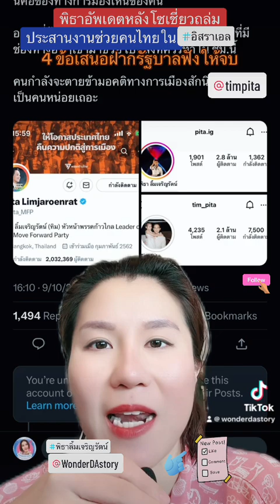พิธา อัพเดตหลังประสานงานคนไทยใน อิสราเอล พิธาลิ้มเจริญรัตน์ 4ข้อเสนอถึง รัฐบาล ฟังให้จบ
สวัสดีค่าดา WonderDA story Influencer ยินดีร่วมงานมากๆ ค่ะ ขอโอกาสแนะนำตัวและฝากโปรไฟล์นะคะ🙏🏻

ถ่ายงานด้วย iPhone15ProMax 256GB สี Titanium White ค่า💚🤍

ที่มีบริการคิดออกแบบ Content ที่ขายแบบไม่ขาย💖

มีสไตล์ช่องข่าวพลังบวกที่แหวกตลาดการเข้าถึงที่สูงมากๆทุกคลิป🎯

ทำให้ลูกค้าดูจนจบและชื่นชอบมีโอกาสซื้อสินค้าสูง🥰

ถ้าอยากให้ดาช่วยสร้างภาพลักษณ์แบรนด์และยอดขาย สามารถติดต่อร่วมงานกับดาได้เลยค่ะ🫶🏻

มาร่วมกันออกแบบชิ้นงานสุดปังไปด้วยกันค่ะ🎉

Professional MC | Public Speaking Coach
Facillitator | Influencer | Life Coach
| Personal Branding Consultant and Professional Moderator on Clubhouse🤗

👉🏻Influencer มืออาชีพใน TikTok ผู้ติดตามกว่า 220K
•รวมงานในฐานะ Brand Mission กับ TikTok เช่น  AIS , CP Group , Ford , PTT Group , Vitamilk , Bouncy Skin , บริษัทในเครือ Central , Major Group , Ducthmilk , Sunsilk ,Mirinda , Vivo ฯลฯ
พิชิตยอดวิวทุก Social Media กว่า 100 ล้านวิว🤩

💫ที่ปรึกษาสร้าง Personal Branding ให้ธุรกิจบน TikTok
💫วิทยากรสอนพูด สอนการสื่อสาร สอนสร้างรายได้บน TikTok
💫ที่ปรึกษา Content เพื่อสร้าง Brand ให้ลูกค้ามากมาย

ทำความรู้จักเพิ่มเติมได้ที่ ⬇️

หวังว่าจะได้ร่วมงานกันนะคะ ยินดีเป็นอย่างยิ่งค่า🙏☺️